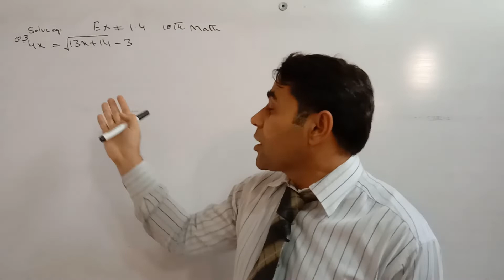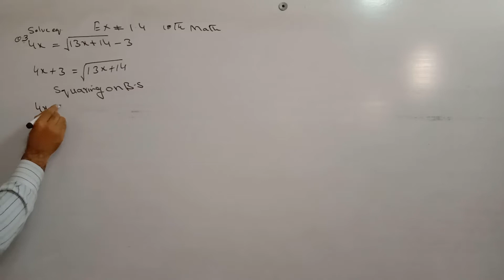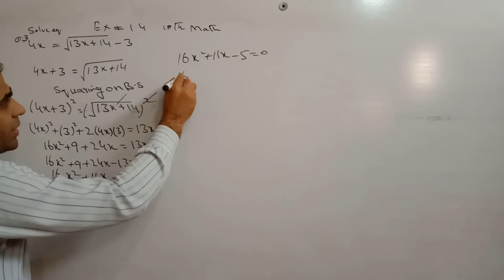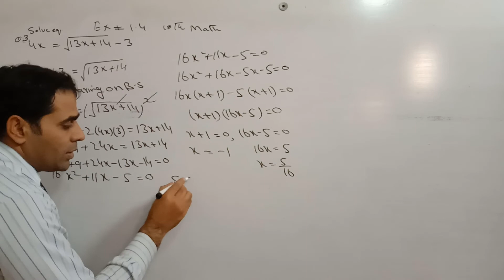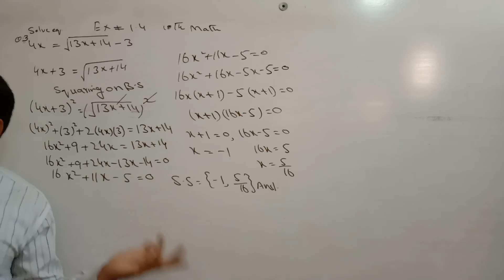10th Class Math Guess Paper 2020|V.V.IMP Long question 10th Class Math Guess 2020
10th Class Math Guess Paper 2020|V.V.IMP English Medium Theorem No.2 for 10th Class Math Guess
In this video I'll explain about Important Questions for 10th Class math 2020 Exam | 10th Math Guess Paper 2020.
10th class math(mathematics) guess paper 2020|Guess paper of 10th class 2020 math
10th class mathematics guess paper 2019
Latest helpful All Punjab boards Matric 10th class mathematics guess paper 2020 of Bise (D G khan board,multan board,Lahore board, Sahiwal board,sargodha board,Rawalpindi board,gujjranwalla and Faisalabad board)of math  guess paper 10th class 2020.
Math Guess Paper 10th Class 2020 THIS IS FOR ALL BOARDS

10th class math guess paper 2020,
10th math guess paper 2020,
math guess paper 2020 10th,